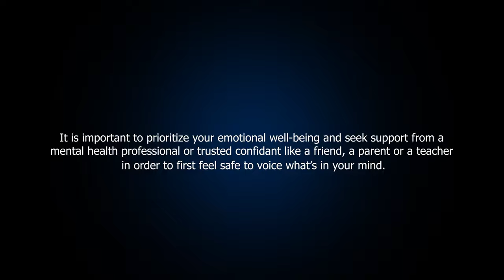Let's Talk About... Trauma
Nine million adolescents in Europe are living with a mental health diagnostic, more than half of them with anxiety and depression.

It is important to prioritize your emotional well-being and seek support from a mental health professional or trusted confidant like a friend, a parent or a teacher in order to first feel safe to voice what’s in your mind.

Let’s create together a safe space to speak about the things that matter to us.

Your voice matters! U-Report Europe empowers Ukrainian teens in Romania to share their perspectives on various issues, including mental health